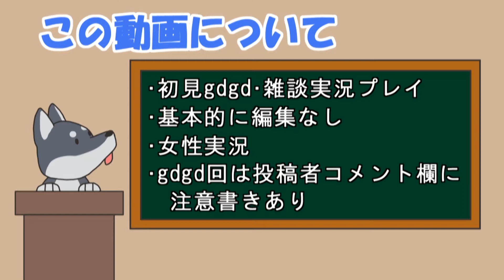【女性実況】#3 リーヴェルファンタジアをマイペースに実況プレイ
かわいいお隣さんがやってきました！